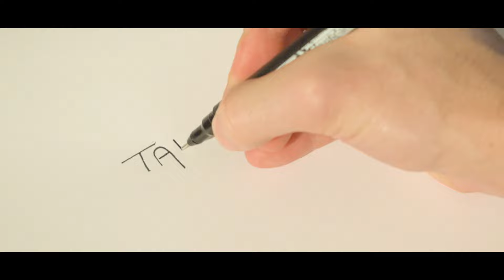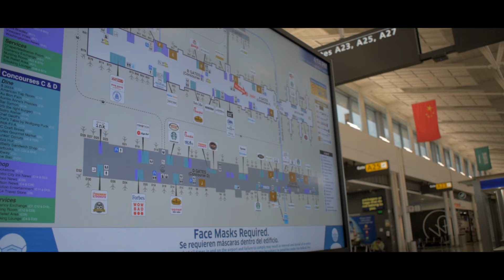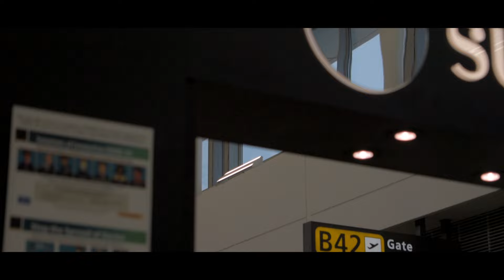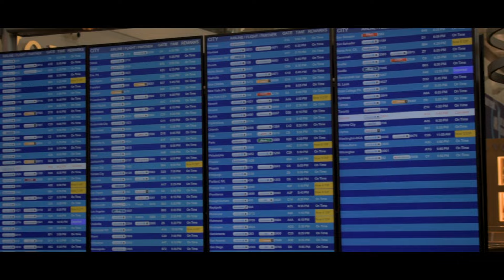Airport On Slide Film | Should You Shoot Sensia 400 | Film Photography Short Film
Howdy,

I hope you enjoyed this video and I hope you are inspired to get out of your comfort zone!

Welcome back

Like many of us I've primarily been artificially absorbing real life behind my desk and in the penthouse of my studio. Temporarily taking short round trips to somewhere amazing, but it has been a while since I’ve been somewhere new long enough for a new reality to enter my bloodstream. But Here in this airport I felt like it was just a trip. Not a change.

Maybe this is the best type of trip. A trip that derails you. Fuck it. You really don't need to conform anywhere or anything… Ever… We are free range humans… Society is just a human perception. Primitively speaking we are all the same… Let this video give you the strength to take off.

This is a photography channel? Yeah i know… Lets refocus...

These photos are mangled, and if you have seen my last video you might have heard me talk about how depth of field miscalculations led me to my demise. now .. I know more… i guess..

It has to be one of three things or a combination of these three things

Shooting wide open: I did not have a tripod… 135mm lens

I put my focus screen in backwards: It looks like it's in right, based on research and how critical I was with orientation when reassembling the camera after cleaning.

Or I was careless and caught up in the moment: Mentally I was in a new and different state of mind. Maybe I got caught up in the moment and just focused like a soft box flash.

I still love these photos.. And they are just as blurry as my mind at the time.

Howbeit, when changing your subject you must refocus. So my photos and new life orientation will conform to the requirements of this new lens. Onward and upward my friends.

I have just set up a Darkroom printshop! --LINK HERE.

I am now offering photoshoots in PARIS, FRANCE till the end of JANUARY 2022. --LINK HERE

If you are interested in seeing my film/digital photography work and learning more about my entrepreneurial grinds then be sure to check out my portfolio. --LINK HERE

I am also working on a couple ZINES that will be available soon! You can see teasers of them in my portfolio link above.

I will be making a few of them to see if they are an interest to people and if they do well I will open up an online store! It will possibly be called Parrot Strap Co.

-Carter